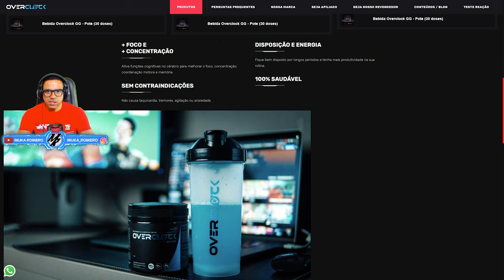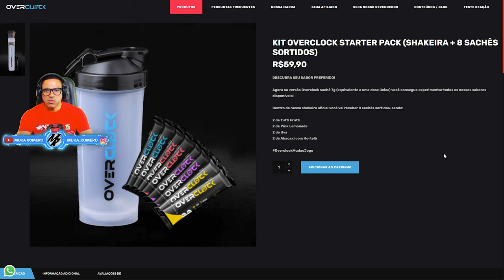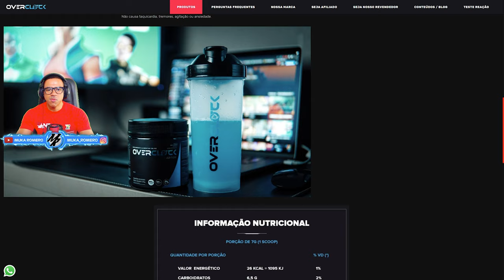FORZA HORIZON 5 - TESTANDO LIMITE DO NISSAN GTR NISMO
Nova series do canal, volta rápida com o novo Nissan GTR Nismo, hoje vamos correr nos circuito mais difíceis do Forza Horizon 5 com o GTR e testar o limite do carro, se você quiser bater o meu tempo a tunagem esta compartilhada.

➥☎Central de Atendimento Xbox 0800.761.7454
00:00 inicio
00:29 como funciona o desafio
02:33 volta rápida circuito de chihuahua
05:03 volta rápida circuito playa azul
07:27 volta rápido circuito da catedral
09:16 circuito bola ocho

Forza Horizon 5 é um  jogo de corrida de mundo aberto desenvolvido pela Playground Games com assistência da Turn 10 Studios e publicado pela Xbox Game Studios.
É a quinta entrada da série Forza Horizon

Forza Horizon 5 se passa no México e conta com paisagens magníficas! O game está dublado e legendado em Português PT-BR!

Vídeo disponibilizado em 4K 60fps no PC